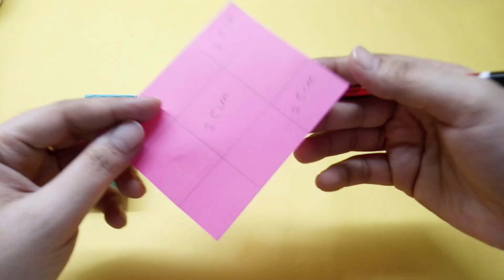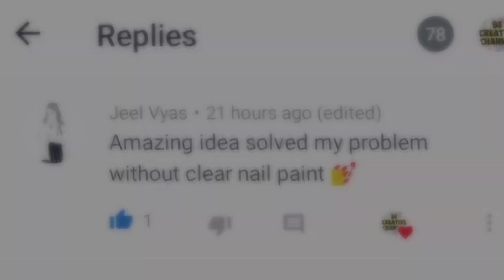Diy Pencil Sharpener Box/how to make sharpener Box at home/origami paper craft/homemade sharpner Box